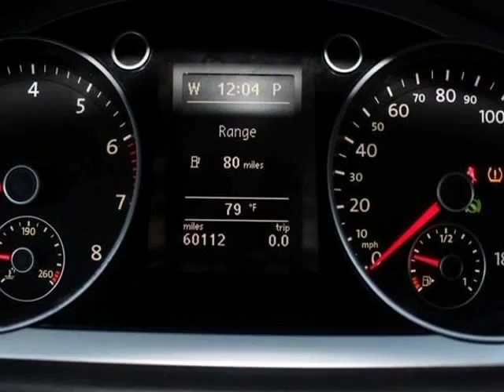2011 Volkswagen CC Sport 4dr Sedan 6A (Jamaica, New York)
Liberty Autoland INC.
177-16C Liberty Ave
Jamaica